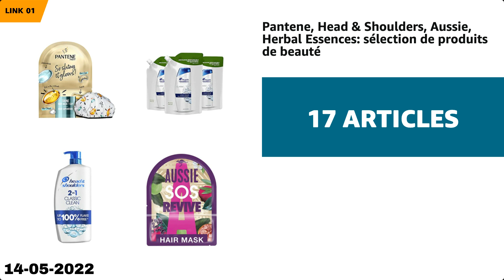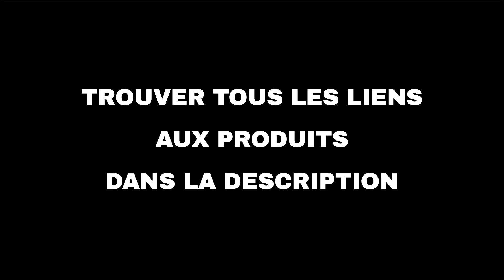Les 10 meilleures offres "Beauté et mode d'Amazon" aujourd'hui (14-05-2022)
⚠️ ATTENTION!
1. Si vous regardez cette vidéo trop tard, les promotions peuvent avoir expiré et les produits retirés : activez les notifications et soyez rapide.
2. Soutenez mon travail : Utilisez les liens ci-dessous et je pourrais recevoir une petite commission.
3. "Aujourd'hui" signifie le 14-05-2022. Vous n'êtes pas le bon jour?

🛍 PRODUITS ET LIENS
🔗 01 - Pantene, Head & Shoulders, Aussie, Herb...
🔗 02 - Foreo...
🔗 03 - Veet, Veet Men : une sélection de produ...
🔗 04 - Ghd : une sélection de produits pour le...
🔗 05 - MOULEI Lampe UV Sèche Ongles, 150W UV L...
🔗 06 - Babyliss: Sélection de produits pour le...
🔗 07 - Tondeuse Cheveux Hommes,Tondeuse Barbe ...
🔗 08 - Ghd : une sélection de produits pour le...
🔗 09 - BarberBoss Tondeuse à cheveux professio...
🔗 10 - Tondeuse Cheveux Hommes, Tondeuse Barbe...